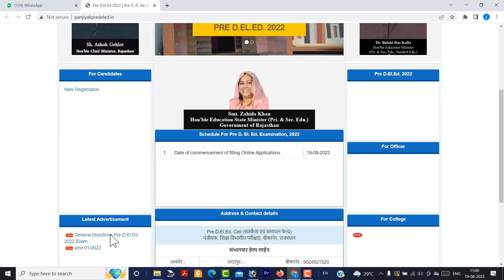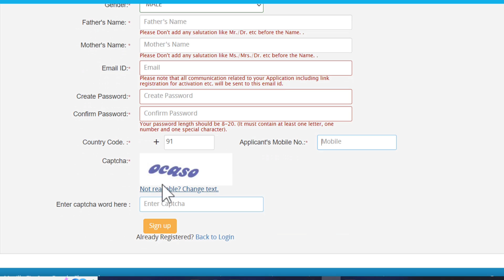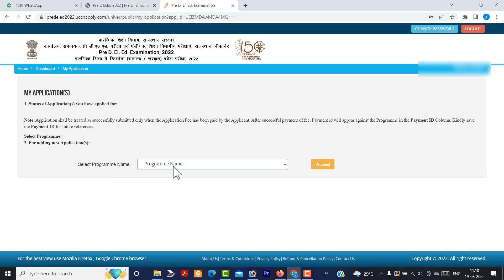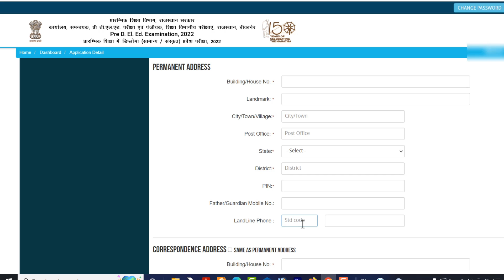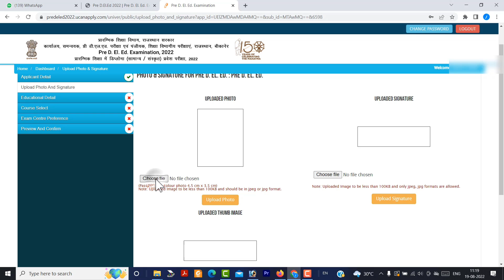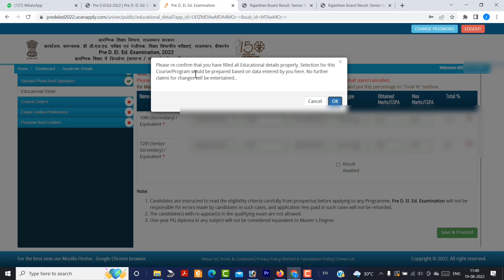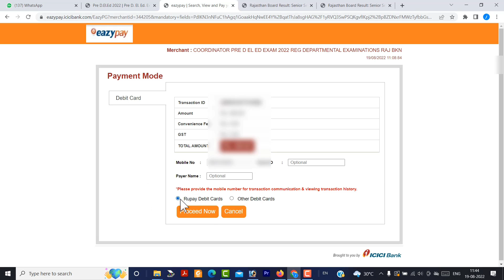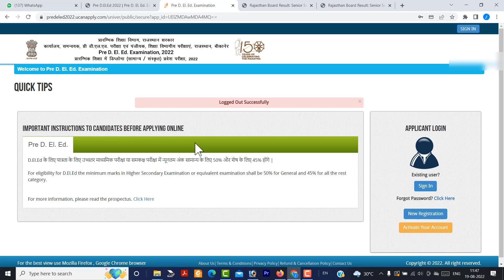BSTC form 2022 Kaise bhare | How to fill BSTC online form 2022 | Pre D.El.ED exam form 2022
BSTC 2022 online exam form Kaise bhare pre d.el.ed exam form fill up complete process

                                                        Jitendra Singh